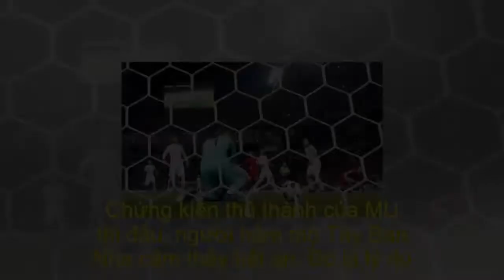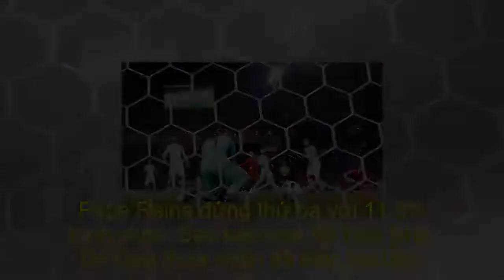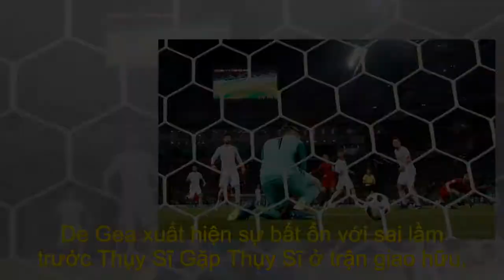Fan Tây Ban Nha đòi trừng phạt De Gea vì 'hóa hề' trước Ronaldo